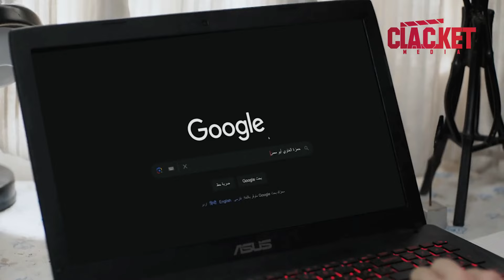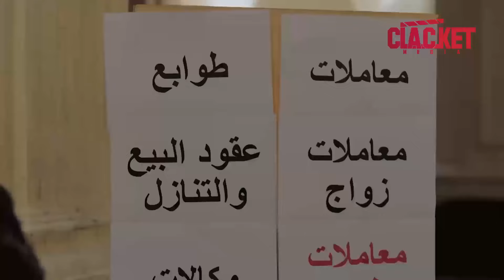بعد ما الأمن اعتقله من نص بيته اخترعوا كذبة انه مخطوف وعم يدوروا عليه 😨 كسر عضم 2 "السراديب"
مسلسل كسر عضم 2 "السراديب" رمضان 2024 -  Kaser Adem 2 Al Saradib
مسلسل كسر عضم الجزء الثاني ( السراديب )  - Breaking Bones 2 The Passages
دراما مشوقة تجمع بين البوليسي والاجتماعي والعاطفي  يدور المحور الرئيسي للعمل حول مجموعة متنفذين في السلطة يقررون الوصول إلى الهارد الذي يملكه أبو رولا، لما يحتويه من ملفات وتسجيلات وإثباتات لعمليات تخص شبكة فساد ضخمة يديرونها هم ويعد فضحها بمثابة كارثة قد تطالهم وتطيح بهم...
تدور مجموعة من الأحداث الرئيسية ضمن أحياء شعبية فقيرة، تصلها نار الصراع بين أصحاب النفوذ، كما نرصد من خلاله معاناة المواطن البسيط المثقل من كل شيء، ولا يملك سوى
التعلق بخيوط الأمل.
مجموعة من شخصيات الجزء الأول ستستمر معنا في أحداث جديدة وسيكون هناك أبطال جدد في محاور متنوعة

الكاتب: هلال الأحمد
سيناريو وحوار: رند حديد
إخراج:  كنان اسكندراني
إشراف عـام: هدى سعد

كلاكيت ميديا للإنتاج الفني
للمنتج إياد ابراهيم النجار